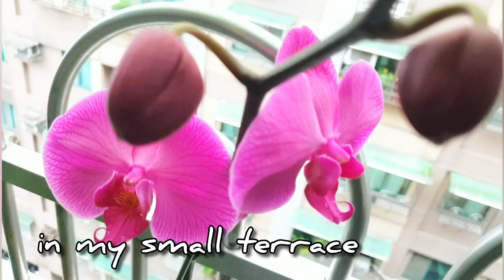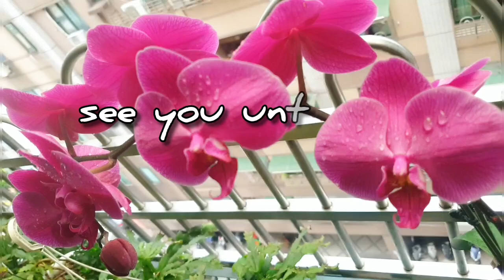Beautiful orchids to brighten up your day| my orchids blooms Beautiful